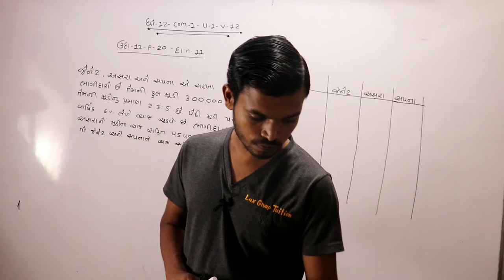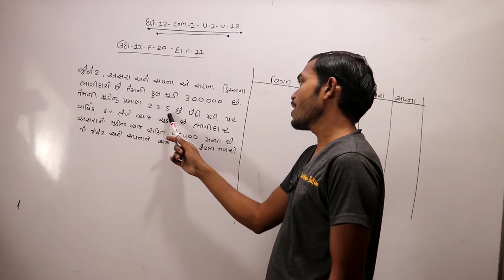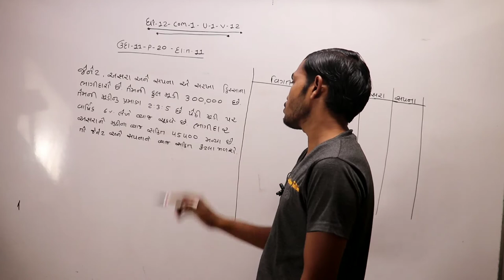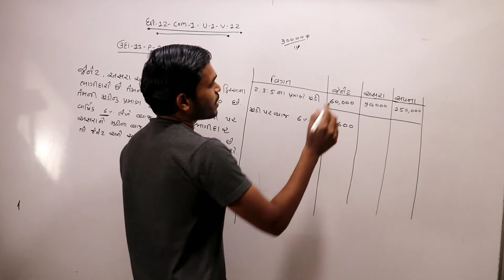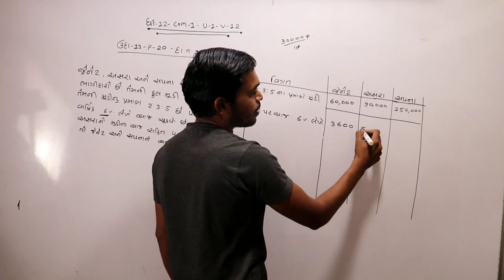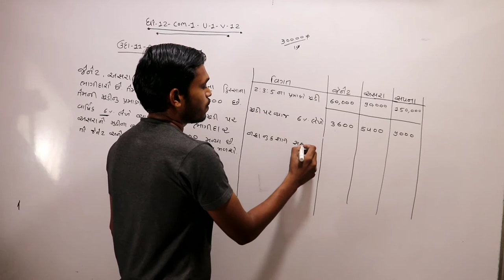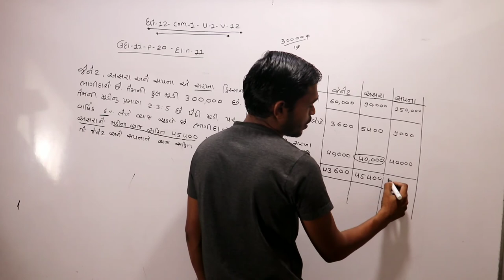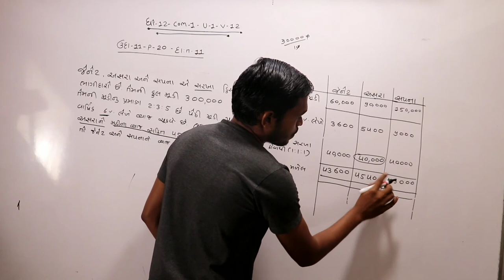STD= 12 – com -1 Unit -1 (ભાગીદારી :વિષય-પ્રવેશ)